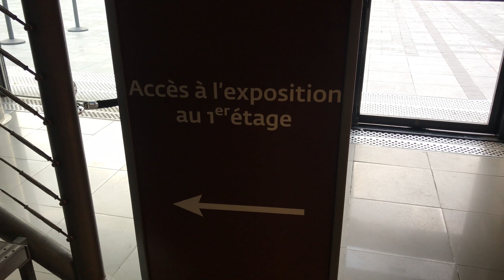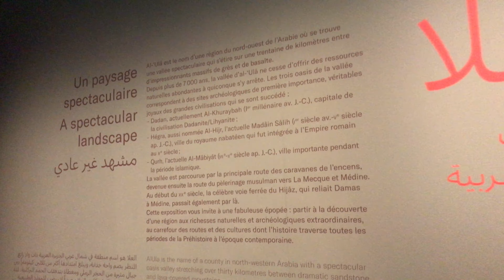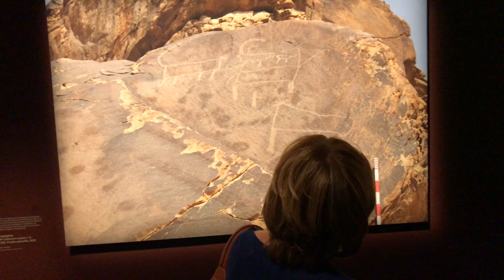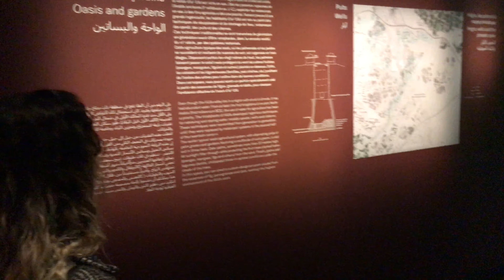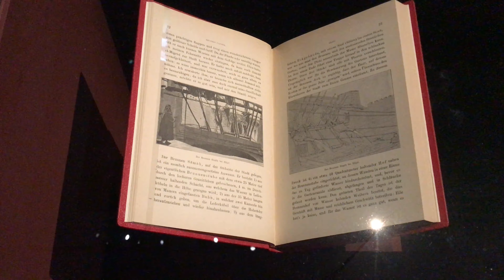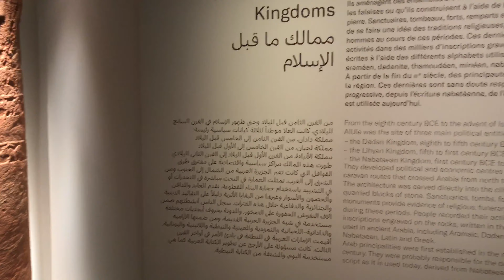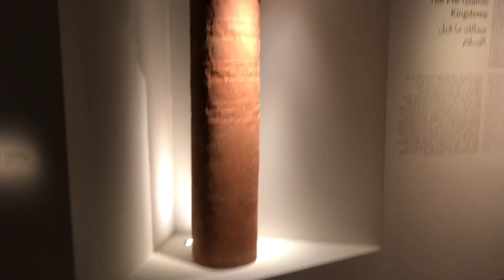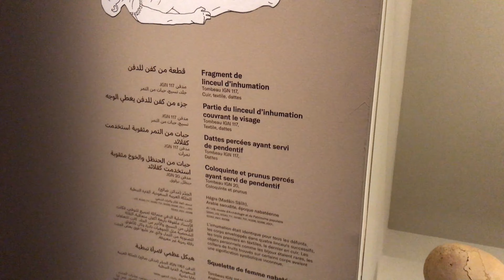EXPO "ALULA" PARIS 4K